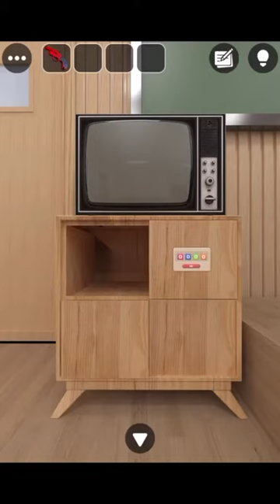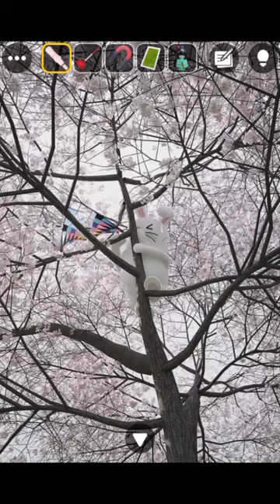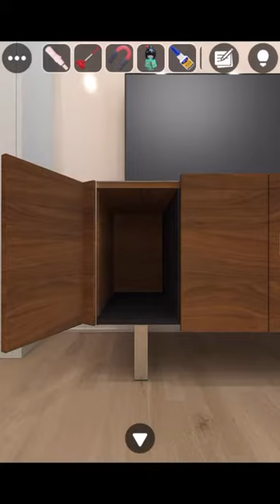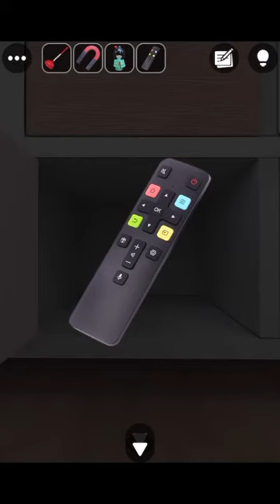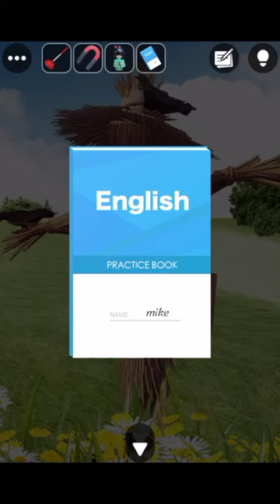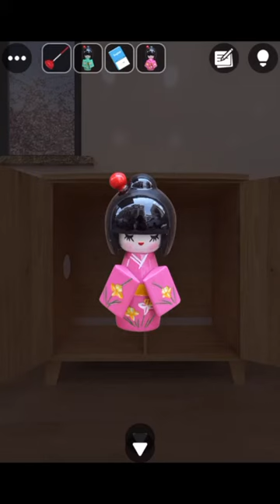[GBFINGER STUDIO]방탈출 - Escape Room Club: 학교(School)